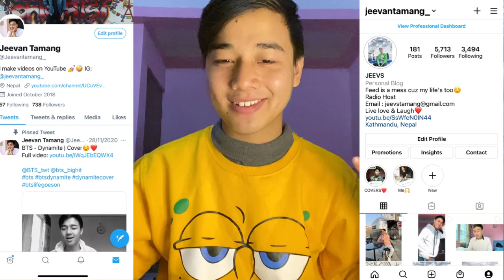🇳🇵🇪🇸Nepalese Reacts to REWIND HISPANO 2021 [Alecmolon]🇦🇷